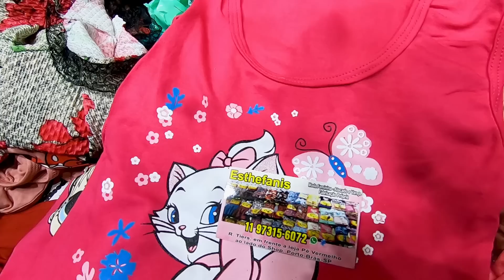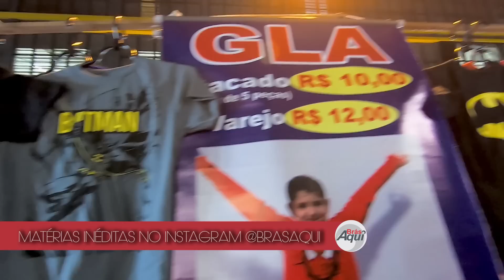Feira da Madrugada